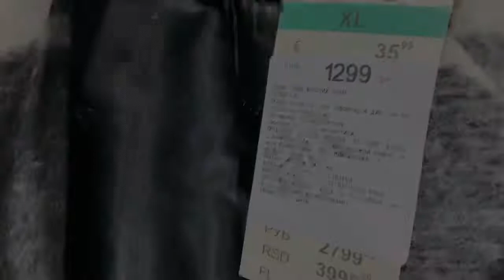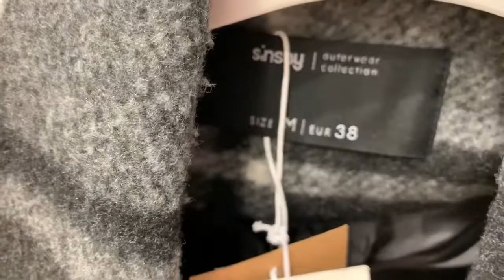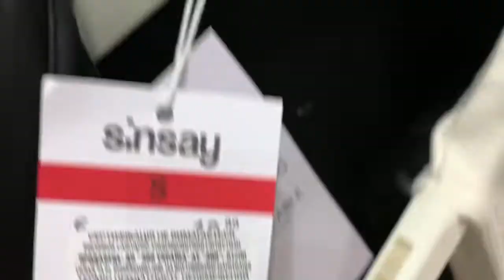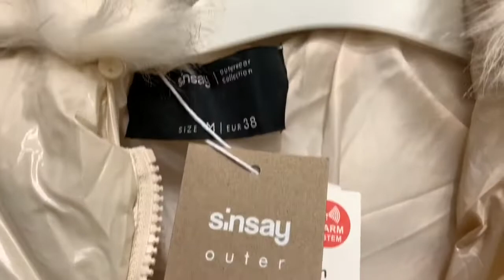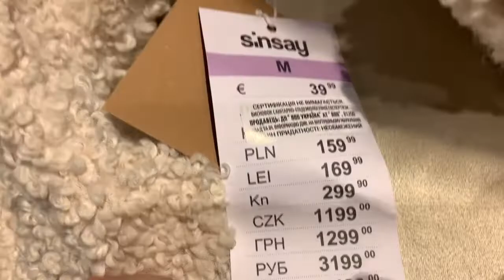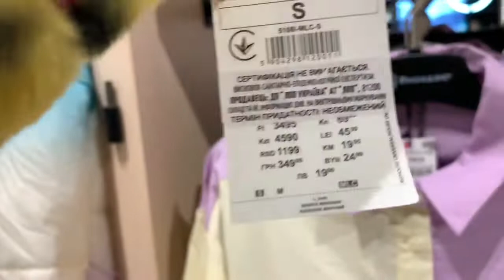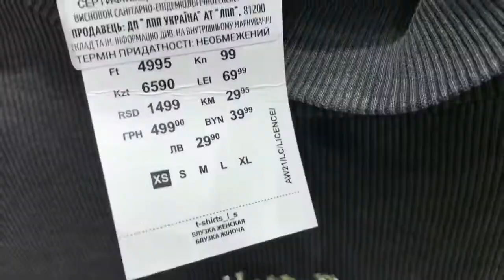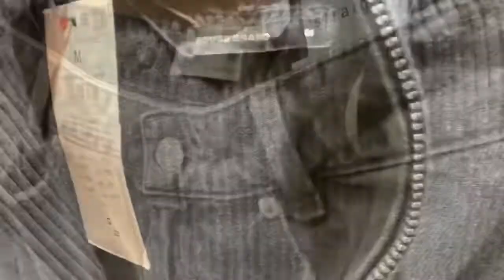ШОППИНГ - ОБЗОР 🔥 SINSAY, HOUSE BRAND/ ПРИМЕРКА / ОСЕННЯЯ КАПСУЛА/ ПУХОВИКИ 2022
Всем привет! Итак продолжаем смотреть новинки нового сезона осень - зима 2021/2022.. ШОППИНГ - ОБЗОР В SINSAY, HOUSE BRAND/ ПРИМЕРКА / ОСЕННЯЯ КАПСУЛА/ ПУХОВИКИ 2022...